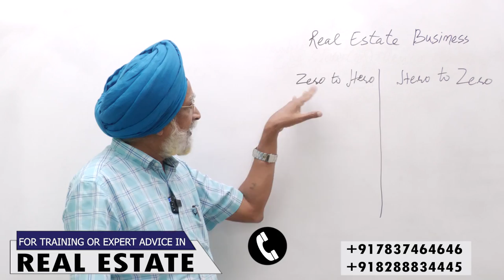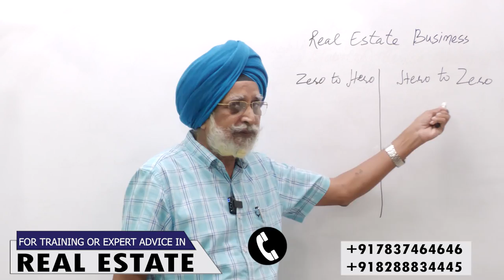Get Rich Through Real Estate - Rajwant Singh Mohali .